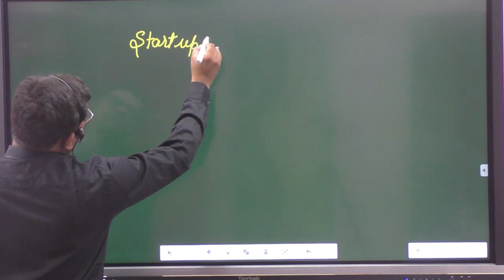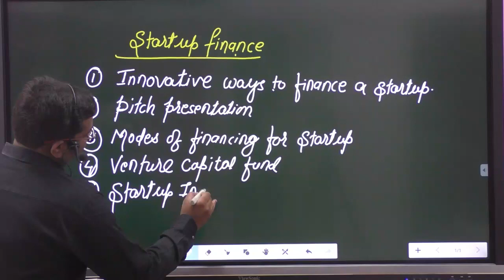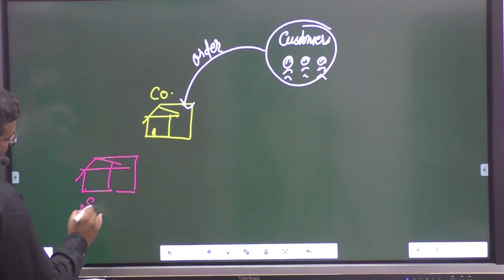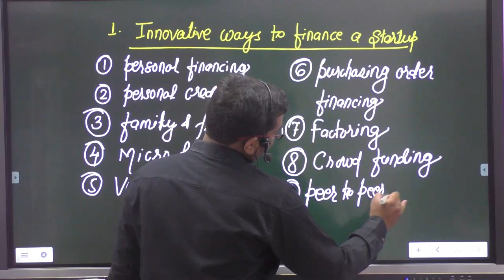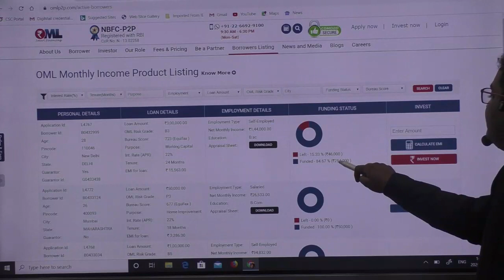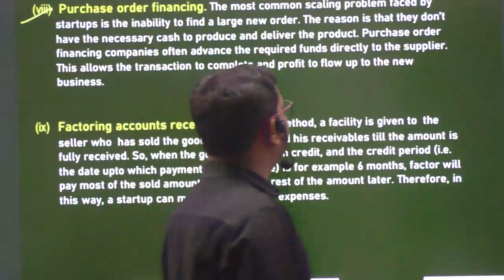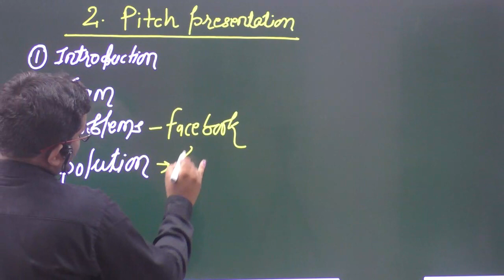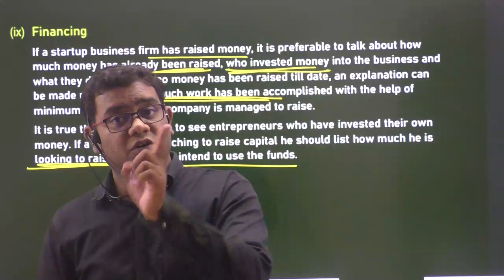START UP FINANCE CLASS-1 CA FINAL SFM NEW SYLLABUS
NOTES